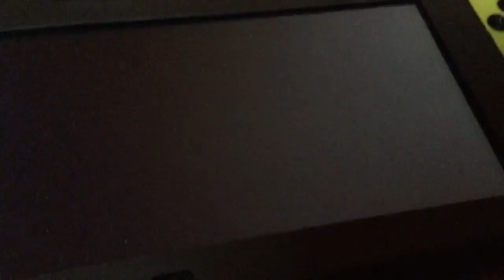Let’s Play: Splatoon 2 Part 132